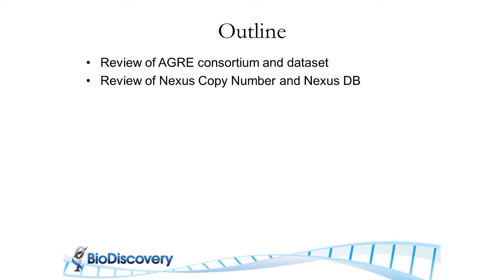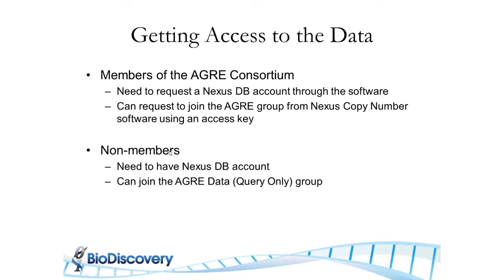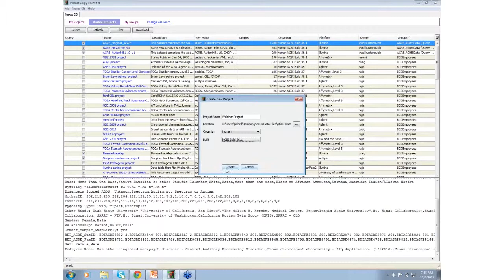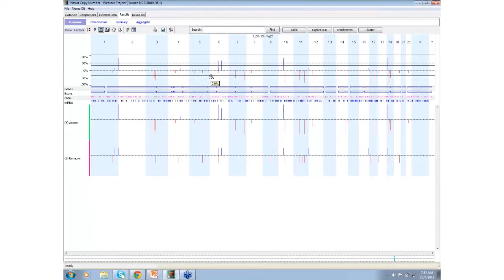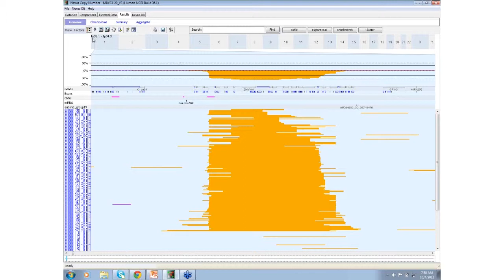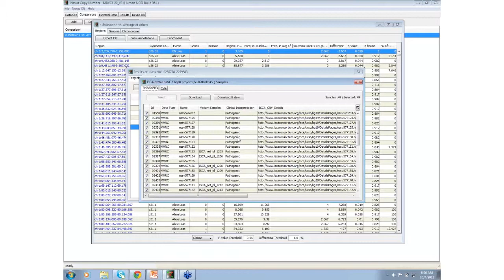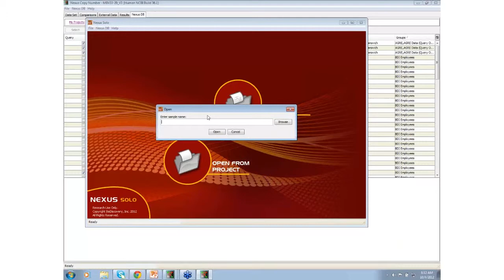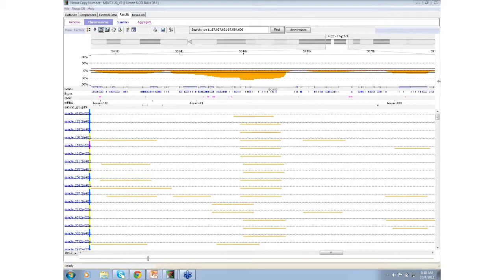Utilizing AGRE Consortium Data via BioDiscovery Nexus for Austism Spectrum Disorders Research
Genetic studies of various diseases and disorders requires researchers to sift through vast amounts of accumulated data from diverse sources in order to identify key factors that play a role in these disorders. Having the right tools makes all the difference in processing the data efficiently to accelerate discovery. The Autism Genetic Resource Exchange, a program of Autism Speaks, has a large collection of genotype and phenotype data for individuals with ASD and their family members. This data has been available to AGRE members but now AGRE is providing the copy number and allelic event array data via BioDiscovery Nexus DB so that researchers can quickly and efficiently analyze the data enabling faster discoveries. In this presentation we will show how to access and efficiently explore the AGRE data using BioDiscovery Nexus Copy Number and Nexus DB. The system integrates the information from the AGRE consortium with other databases, such as DGV, UCSC, etc. into a single user interface and allows querying of the AGRE data against a specific case or a population of samples to aid the researcher in making the best interpretation of the observed data. An example workflow using different array platforms will be presented.

Audience: This webinar is geared towards researchers performing copy number and allelic event analysis of the Autism Spectrum Disorders. It is also applicable to anyone interested in a more efficient system to extract meaningful results from genomic aberration data.